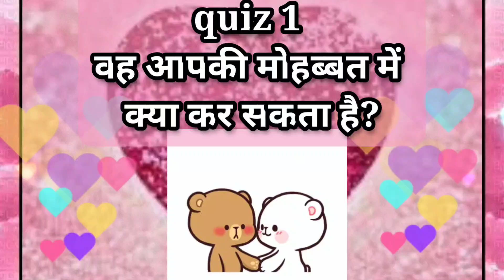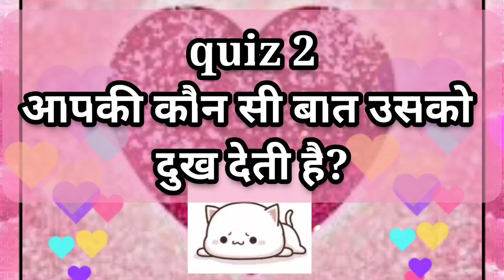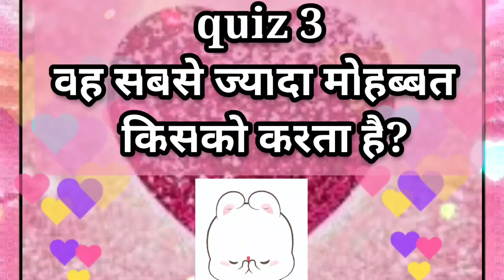आपकी कौन सी बात लवर को दुख देती है?/choose one number/ love quiz game today/ love game/love quiz